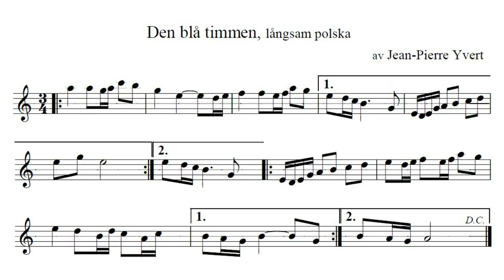Durspel : 70 Den blå timmen, långsam polska av Jean Pierre Yvert, Gagnef, Dalarna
English text under
Ett snöigt landskap under den blå timmen, mellan solnedgång och natt, inspirerade mig till denna melodin. I A moll eolisk (med G och F) på mitt 2-radigt durspel.
A snowy landscape during the blue hour, between sunset and night, inspired me to this melody.
In A minor aeolian (with G and F) played on my 2-rows melodeon.